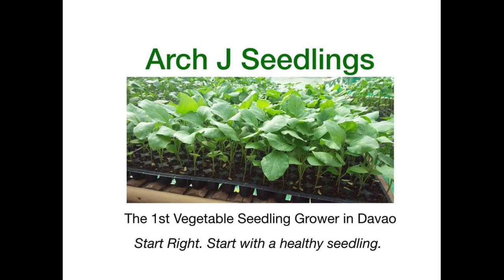Different Tips on How to Control Fruit fly on Crops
Grow with Video live
Learning on stream
farmers
celebrity
Students
teachers
Local Government
National Government
Kids
Adults
New Farmers
Seaman
OFW
Foreigner
Fisherman
Rice farmers
Corn Farmers
Vloggers
Youtubers
Coconut Growers
foreigner
teen
singer
dancer
students
performer
agriculture
agriculturist
designer
laborer
graduates
worker
company
fish farmer
cooker
poultry owner
boss
fruit grower
builders
drivers
writer
paintor
seaman
police
army navy
security guards
dog lover
vlogger
carpenter